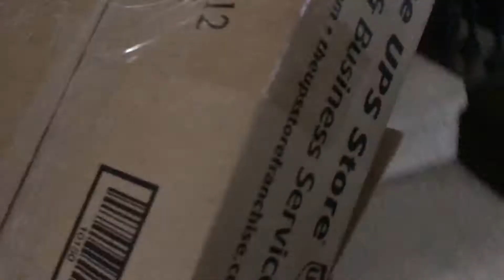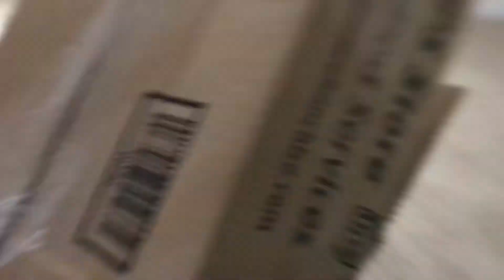| Cedar Hill Prom | 2018| Get Ready video|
It was lit